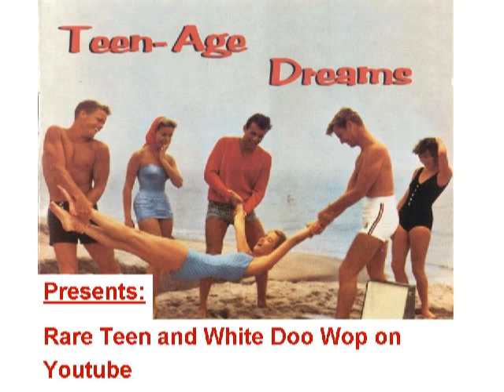RARE TEENER Laurel Canyon - Stood up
Released on NAME 6